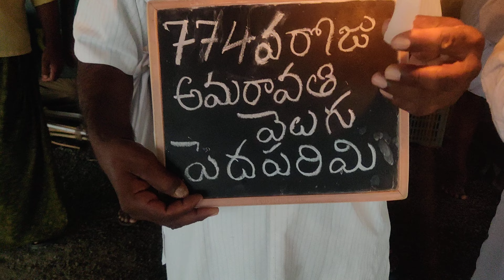774వరోజు ధర్మపోరాటం అమరావతి వెలుగు పెదపరిమి దీక్షా శిబిరం🙏🙏🙏🙏🙏